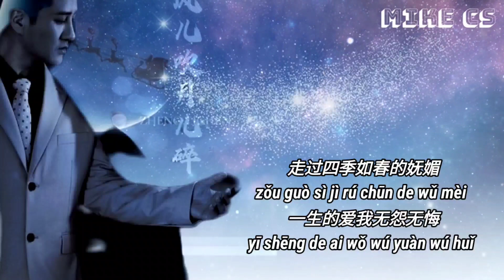郑亦辰 - 风儿吹月儿碎 - feng er chui yue er sui [动态歌词-pinyin lyrics]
剥开心中的雾
是不再误入歧途
斩断相思的苦
是不是心有一片净土

顽石的脚步
走不出爱这片迷途
如是束缚
别忘记来时的路

你是我命走过最好的礼物
是我心灵最初的归宿
如今岁月成为我最好的祝福
放也放不下的包袱

你是陪我走过四季风雨无阻
熬过最深最长的苦
如果爱没能留得住十年以后
会不会有泪流不住

风儿风儿吹月儿月儿碎
我等的人他还没能回
听歌的人反复回味
最初的玫瑰
赠与的人有多珍贵

谁把眼泪洒满了酒杯
走过四季如春的妩媚
一生的情我无怨无悔

一生的愛我无怨无悔

风儿吹月儿碎
谁嫁人了谁伤悲
谁拥有的是谁失去那个
心上的宝贝